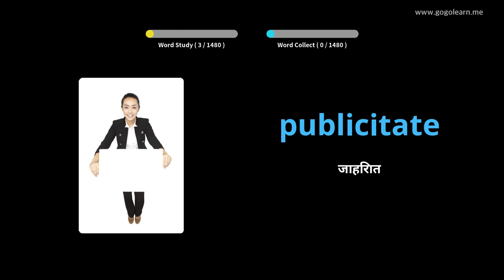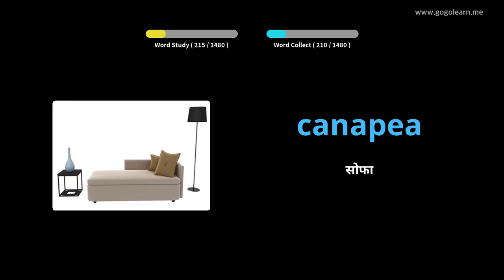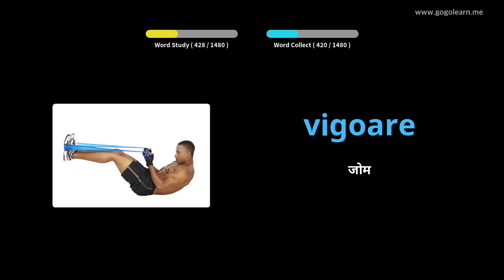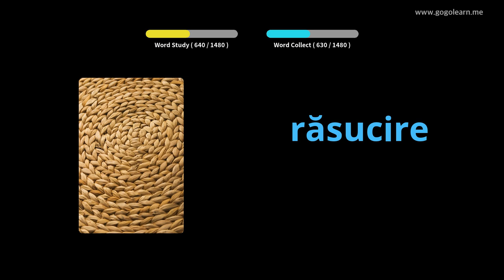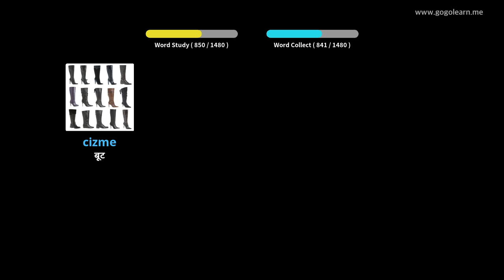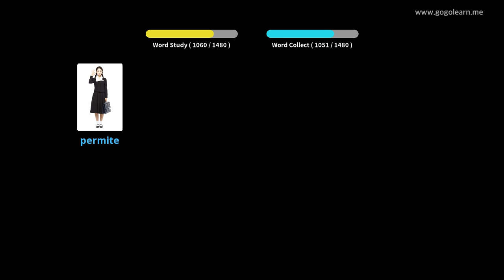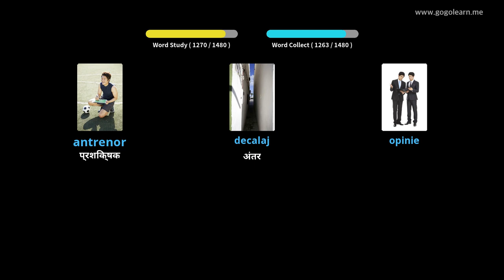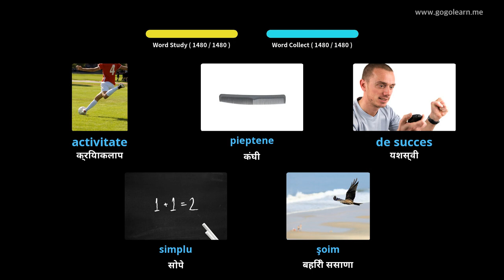रोमानियन शब्दसंग्रह मूलभूत | Golearn